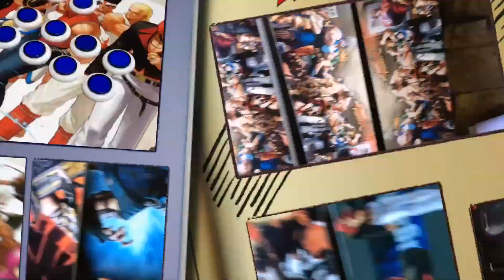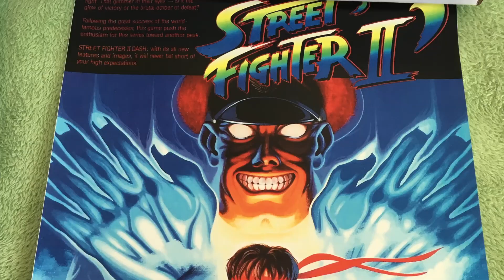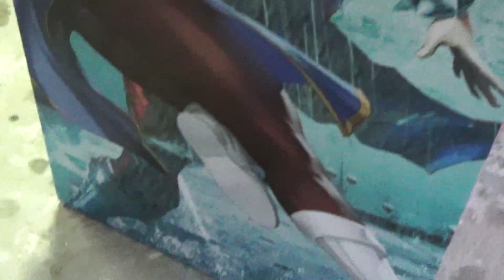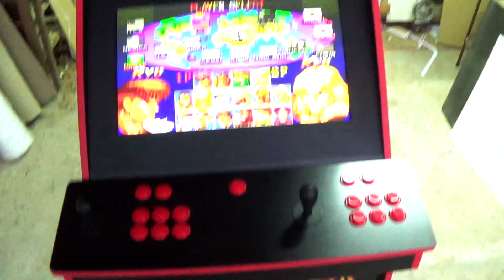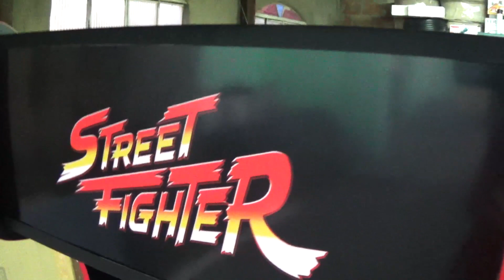Nova Máquina do Street Fighter - Tema Chun-Li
Mostrando mais uma máquina de fliperama pra vocês. Desta vez um arcade com tema da chun-li do street fighter.